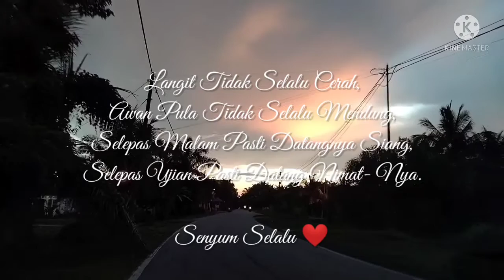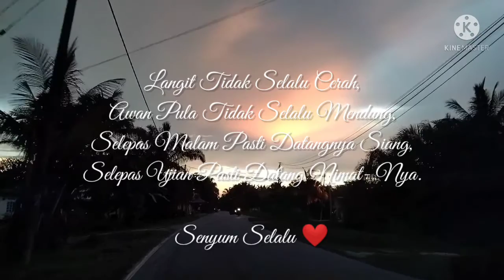Biskut Raya Yang Paling Mudah Dan Disukai Ramai || Biskut Florentine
Assalamualaikum...Hi apa khabar semua? Ok hari ni Ummi nak kongsi resepi Biskut Raya Yang Paling Mudah Nak Buat Dan Disukai Ramai. Biskut Florentine. Biskut ni klu beli tersangat la Mahal. Jadi apa kata kita buat sendiri. Jom tengok bahan-bahan dan cara penyediaannya 🤗.

Bahan-bahannya:
250g Tepung Florente
150g Badam keping
100g Kuaci putih
100g Kuaci labu
20g Bijan hitam
Ingredients:
250g Florentine Flour
150g Almond slices
100g Sunflower seeds
100g Pumpkin seeds
20g Black sesame

Nota:
Boleh buat nipis atau tebal biskut Florentine ni. Ikut kepada citarasa anda. 🥰

🌸 Selamat Mencuba
🌸 Terima Kasih